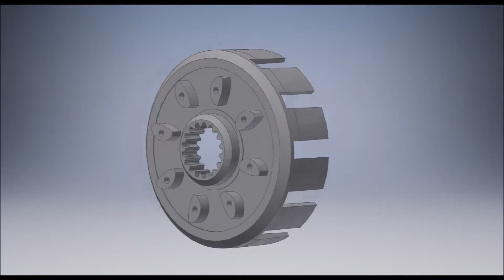Making of motorcycle clutch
Making a new clutch for enduro motorcycle Husqvarna WR250
Material - Aluminium.